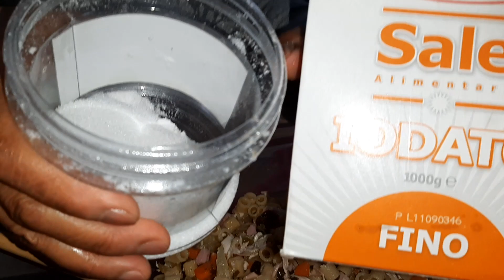Chicken Macaroni Salad part 2 processing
Hello to everyone. I hope you enjoy watching this video.

click my bell button "bell all" so that you will be updated every time I have uploaded my latest blog.

Thank you very much, God bless you and see you soon on my next blog. Have a nice day.

2. "Its fair use" No copyright is claimed and to the extent that material may appear to be infringed, I assert that such alleged infringement is permissible under the United State of America, Italy, and Philippine copyright law.
3. This Video is not associated with any company or products mentioned in the video.
4. No intention to infringe photos or audio used in this video